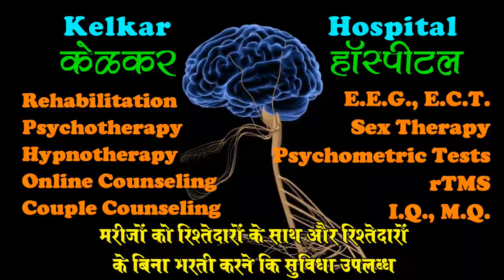Depression & Impotence - Dr. Kelkar (MD)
• Psychiatrist
• Hypnotherapist
• Psychotherapist,
• De-addiction Specialist
• Sexologist

     3 )Kelkar Hospital Channel